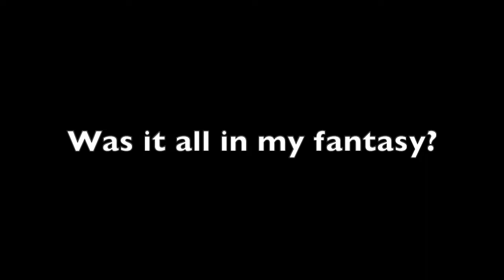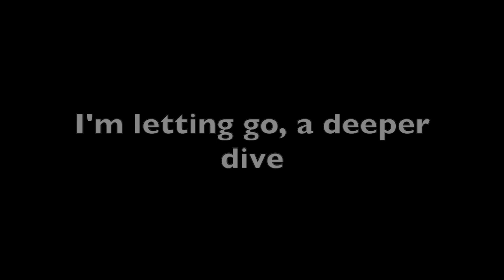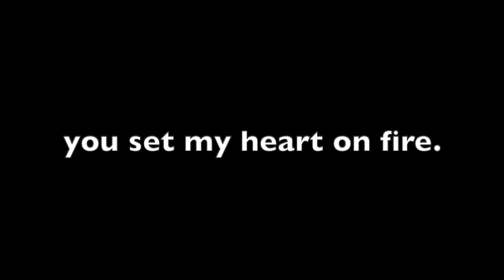Faded (cut) - Alan Walker - Piano Accompaniment with LYRICS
Faded (cut) - piano accompaniment with lyrics
Words and music by Alan Walker, Anders Froen, Gunnar Greve, Jesper Borgen
Original key - Eb Minor
Pianist - Hannah Judas